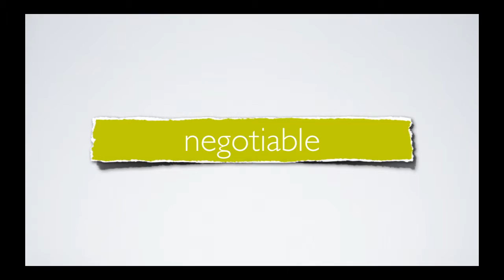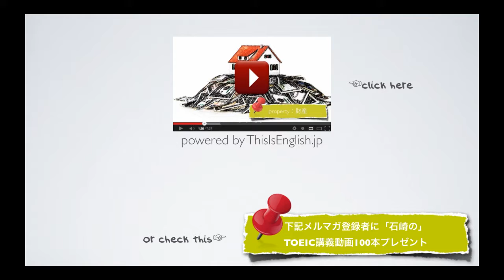#204【上級者 形容詞】TOEIC頻出英単語 リスニング付き